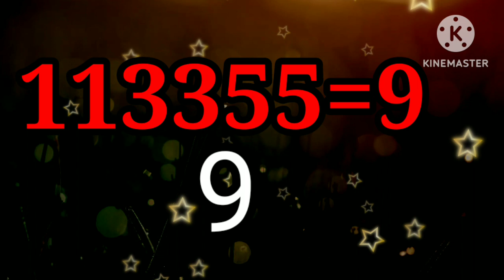shiradi sai baba advice/motivational speech in tamil/ஷீரடி சாய் பாபா உபதேசம்